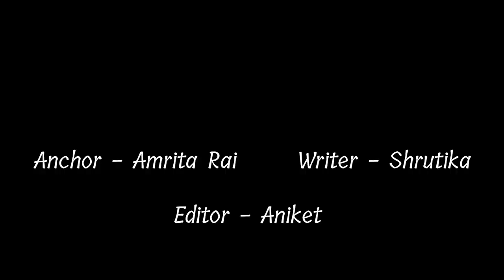Wanted 2 | 31 Interesting Facts | Salman Khan | Prabhu Deva | Boney Kapoor | Ayesha | Action Movie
Aa rahe hai darrane aur hassane "KARTIK AARYAN" & "KIARA ADVANI"

Bhool Bhulaiyaa 2 is an upcoming Indian Hindi-language comedy horror thriller drama film directed by Anees Bazmee and produced by Bhushan Kumar.

0:00 intro
2:00 Kiara ka hai bhot se bollywood actors se connection?
2:56 Film me dikhenge remake songs?

Bhool Bhulaiya 2 movie ke main lead me hume Kartik Aryan aur Kiara Advani dekhne ko milenge. Iske alawa iss film me hume iss film me Tabu dekhne ko milengi. Tabu ko toh aap sab jaante hi honge. Ye Bollywood ki kaafi talented aur beautiful actress hai. Tabu ek filmy background se belong karti hai. Inke papa Jamal Hashmi bhi ek kaafi ache actor the. Inn sab ke alawa ye Bollywood ki old famous actress Shabana Azmi ki bhi kuch lagti hai. Inn dono ka real life me jo connection hai wo kaafi kam logo ko pata hai. Indian film ke famous cinematographer Baba Azmi rishte me Tabu ke uncle hai. Aur Shabana Azmi, Baba Azmi ki behan hai. Iss hisab Tabu, Shabana Azmi ki niece lagti hai. Well Tabu ki family me se mostly log bollywood industry me hai Jiske baare me sayad hi kisi ko pata hai. Kyuki Tabu hume jyada filmo me dikhti nahi hai aur ab ye kaafi time baad Bhool Bhulaiya 2movie me nazar aayengi.
Film ke lead actress Kiara kaafi beautiful and talented actress hai. Inka real naam Alia tha lekin Inhone bollywood me aane se pehle apna naam change karke Kiara rakh liya tha kyuki bollywood me Alia ke naam se pehle hi ek actress thi. Kiara Advani ka family background bollywood se relate karta hai. Kyuki inke family ke mostly log bollywood me the. Aap logo ko sayad ye pata hoga ki Kiara Advani Bollywood legend Ashok Kumar ki granddaughter aur Saeed Jaffrey ki grand niece hai. Itna hi nahi inka connection bollywood ke most wanted star Salman Khan ke saath bhi hai. Kiara Advani ne btaya tha ki unki mom Genevieve Advani aur Salman Khan kaafi ache dost the. Aur aage unhone btaya ki unki masi Shaheen aur Salman ek time pe relationship me the. Aur wo sayad unn dono ka first relationship raha tha. Well aapko bata de ki Salman ki help se hi Kiara ne bollywood me entry li thi. Kiara ne btaya tha ki bollywood ke intial days me Salman unki kaafi help karte the.
Bhool Bhulaiya 2 movie comedy horror hone waali hai. Baat kare iske pehle part Bhool Bhulaiya ki toh ye movie kaafi jyada hit gayi thi. Aur itna hi nahi iss movie ke songs bhi blockbuster the aur uss time ke best songs maane jaate the. Lekin ab bollywood me ek chiz trending hai wo hai remake. Hume movies ka remake dekhne ko milta tha lekin ab movies me songs bhi remake nazar aate hai. Khabron ki maane toh aisa hi kuch iss baar bhi dekhne ko mil sakta hai. Iss movie me bhi hume ek song remake dekhne ko mil sakta hai. Well wo kis purane movie ka hoga wo keh paana mushkil hai lekin hum umeed karte hai ki uss song me original singers hi liye gaye ho. Kyuki bina original singers ke audience ko remake songs pasand nahi aate.
We wish that may this movie be superhit as Bhool bhulaiya movie.
Shrutika :-
So talking about Bhool Bhulaiya 2. It is an upcoming Indian Hindi-language comedy horror film directed by Anees Bazmee and produced by Bhushan Kumar. It is a standalone sequel to Priyadarshan's 2007 iconic horror comedy Bhool Bhulaiya. Bhool Bhulaiyaa 2 stars Kartik Aaryan, Tabu and Kiara Advani. The filming began on 9 October 2019. The film is scheduled for release on 20 May 2022. We hope that may this movie be loved by everyone.

Must watch -

Shabana Azmi और Tabu का है real life connection?
Editor - Aniket